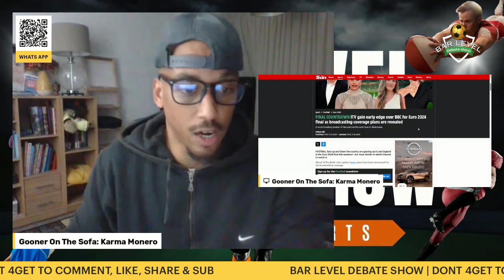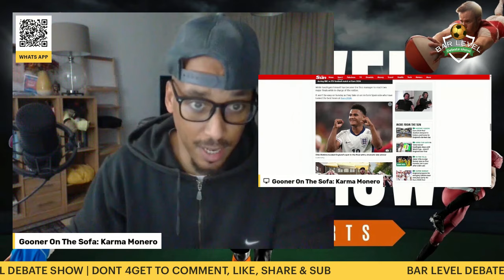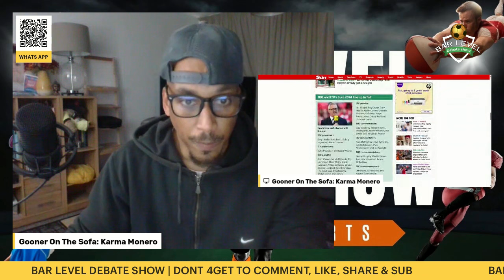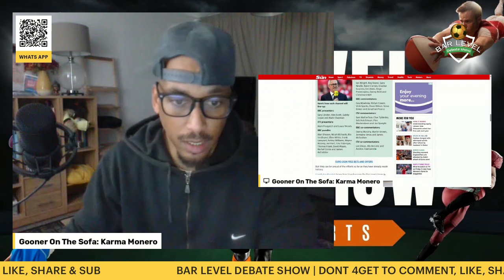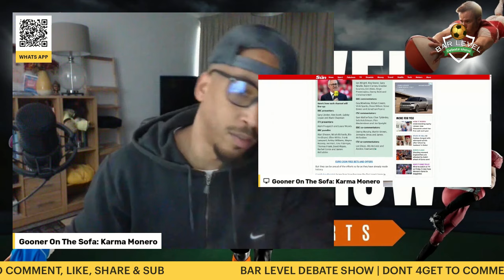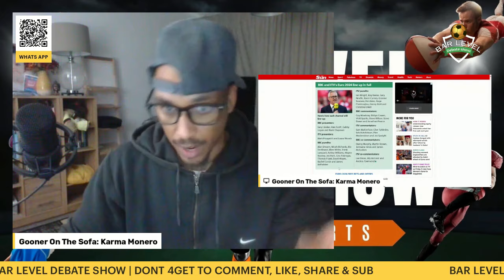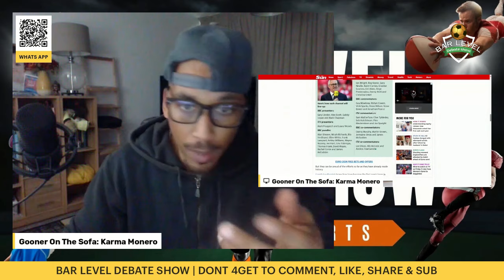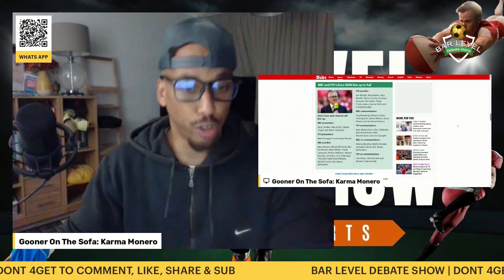ITV vs BBC for Euro 2024 final as broadcasting coverage plans are revealed | Bar Level